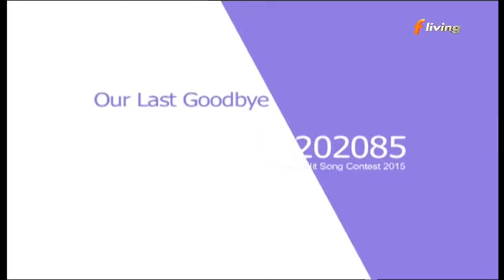SHSC 2015 - Dorcas Debono - Our Last Goodbye (Week 3)